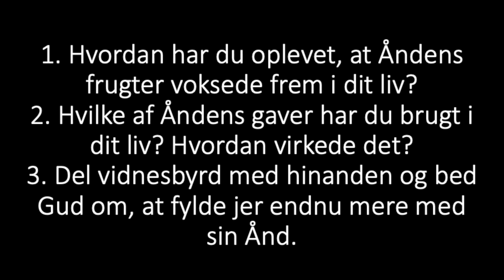Søndag d. 28/5 - Jørn Hyldgaard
Fra stue til stue er oplæg til netværksgrupperne i Åbenkirke, Herning. Søndagens taler giver i videoen et kort resume af prædikens pointer og kommer også med en personlig udfordring til dig som du kan tænke med på. God fornøjelse!